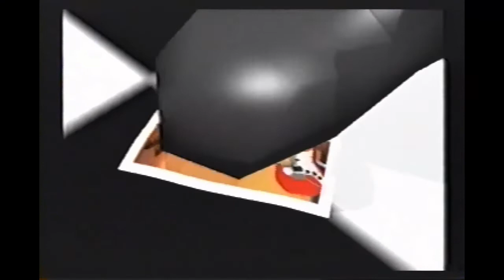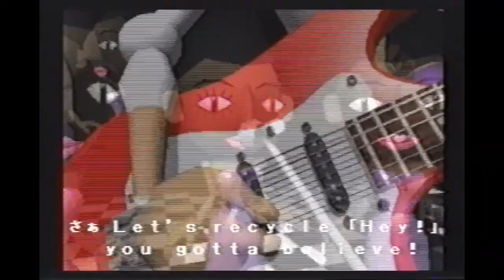Alma Play's: Jung Rhythm (Sega Saturn)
Mom: We got PaRappa the Rapper at home.

Today we look at a rhythm game on the Sega Saturn that was not released here in the west that I recorded using my VHS player since recording it right from the Saturn on my PC caused REALLY bad lag that made it near unplayable.

It's a story about a girl named Vanilla Essence who hangs with friends, admires a musician named Chorking, and has to overcome walks of life by singing about it.

This game VERY much follows certain beats from PaRappa right down to stuff like having the last level open with Vanilla singing about her day before making it to the big concert. Is the game bad though? No, I don't think so. In fact a lot of the songs in this game are really catchy with my favorite being the bonus song at the end of the game.

It even has the level like in PaRappa that feels really hard to beat even though you are SURE you hit the notes perfectly. In PaRappa it was the making a cake level, in this game its the art level.

Also to get the bonus level you have to do really good in the last level. Something like 460 points or more. Otherwise you get the bad end where Vanilla wakes up and it turns out the whole game was a dream.

0:00 - Sega Saturn Intro & Company Intro
0:20 - Game Intro
1:49 - Splash Screen and Menu
2:07 - Level 1 Intro
3:43 - Level 1 - Mama Essence
6:46 - Level 2 Intro
8:38 - Level 2 - Bavaroa Dorian
11:15 - Level 3 Intro
12:39 - Level 3 - Picasso
15:27 - Level 4 Intro
16:48 - Level 4 - Enka Gonzou
19:54 - Level 5 Intro
21:20 - Level 5 - Coconut Pineapple
24:28 - Level 6 Intro
27:15 - Level 6 - Chorking
30:47 - Bonus Level Intro
31:12 - Bonus Level - Chorking's Grand Finale
34:15 - Ending